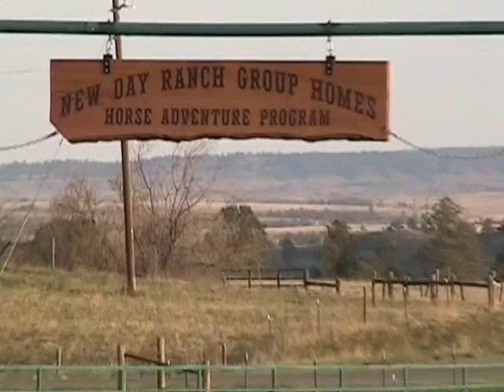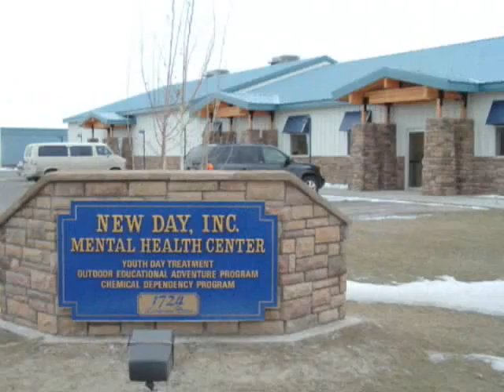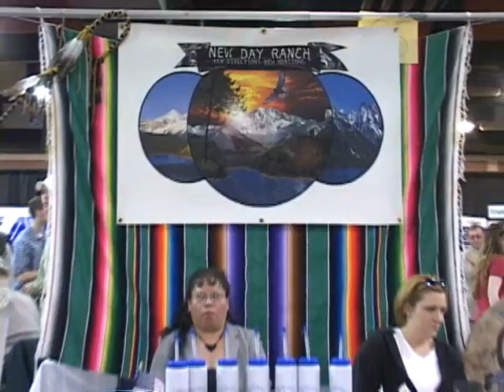NewDay Music Video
This is a promotional video i did for Vern Mummy and the NewDay group homes and school.